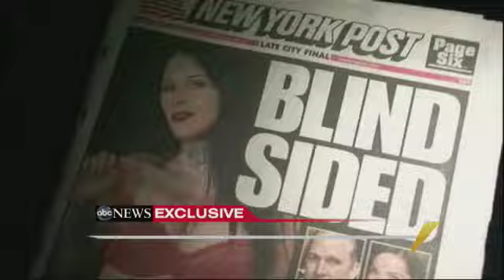Jesse James on Sandra Bullock Marriage: 'I Wanted to Get Caught' (05.04.2011)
Vicki Mabrey discusses with James life after his public breakup with Bullock.